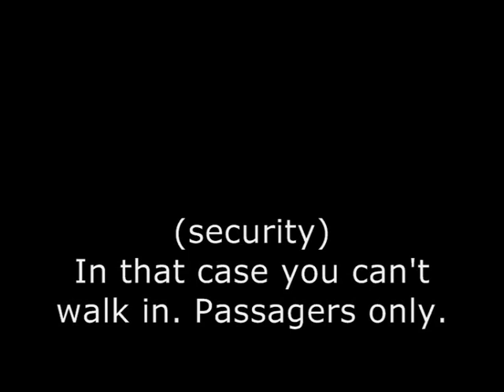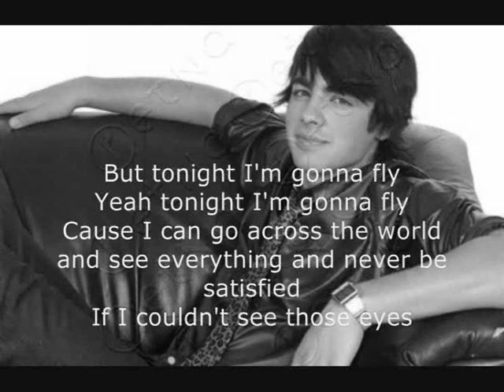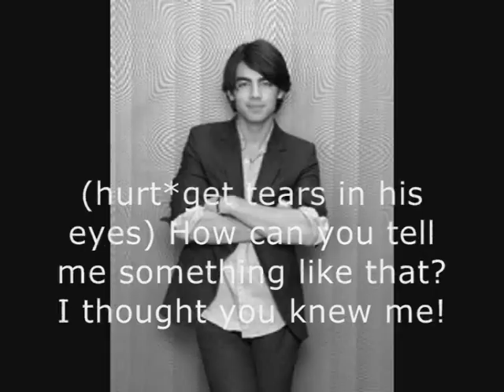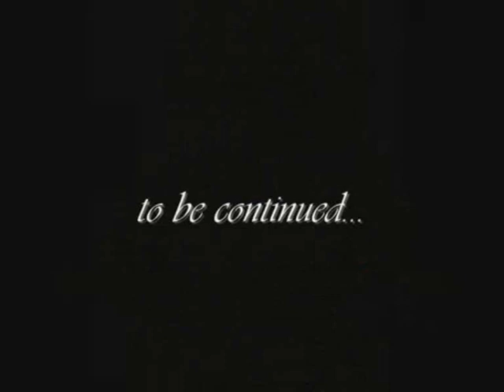Forever & Always (episode 26 - Not Meant To Be) part 2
»» In 2016, I decided to remake this story.

Episode 26 from 28.